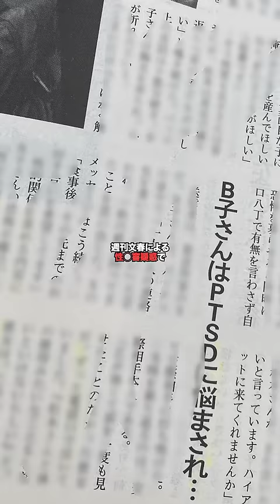上沼恵美子が松本人志を猛烈批判